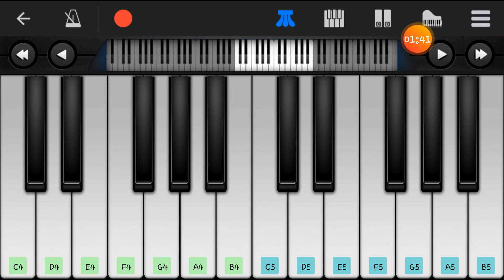I played panini on piano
Let's get 2 likes for a tutorial